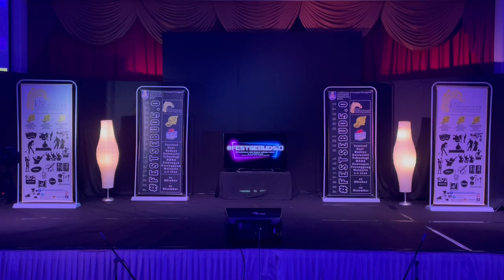B001 (Fakulti Sains Gunaan)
Pertandingan Tarian FestSeBud5.0 2022